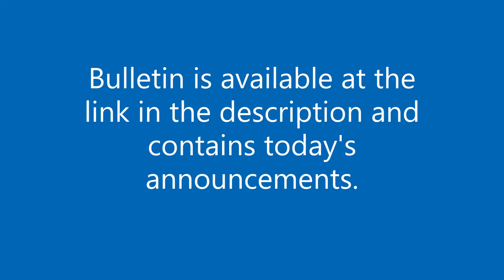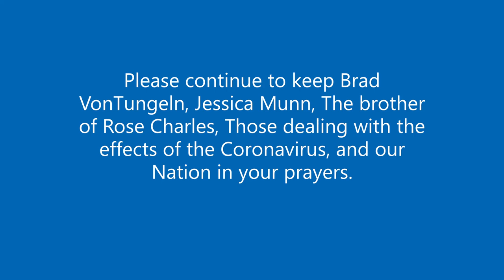God’s Foolish Farming Methods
Rev. Timothy Reeves

Today's Bulletin Can Be found here  (The Sermon Name Printed is Incorrect)...